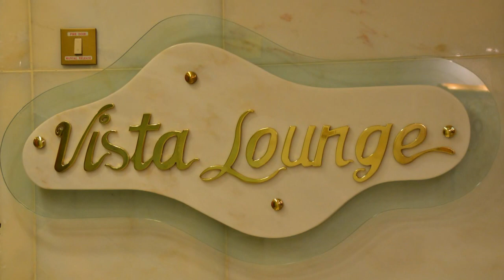At Sea Day 6 - 14-Day South America Voyage - February 6, 2014